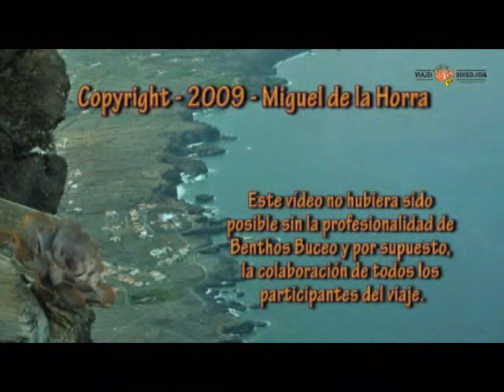El Hierro 9-2009 www viajesbuceo com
Inmersiones en el Hierro (Islas Canarias) España. Autor: Miguel de la Horra.